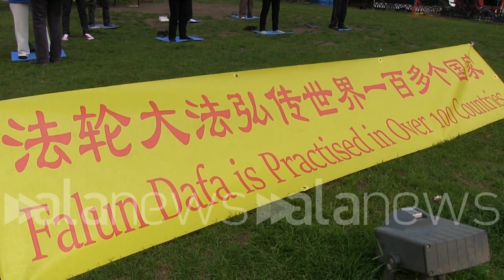Bruxelles, protesta davanti al PE contro le persecuzioni cinesi ai seguaci del Falun Gong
Manifestanti per dire no alla compravendita di organi dei prigionieri: "L'Ue provveda"

 (Bruxelles). Protesta davanti al Parlamento europeo di Bruxelles dove martedì mattina si sono riuniti alcuni manifestanti della scuola del Falun Gong, per condannare le persecuzioni illegali in atto in Cina contro questa disciplina spirituale.
Nota come Falun Dafa, la disciplina di coltivazione buddista consiste nella meditazione e nel rispetto dei principi di verità, compassione e tolleranza. Da decenni, in Cina, persistono pratiche illegali di persecuzione e tortura nei confronti dei praticanti, spesso costretti alla reclusione poiché aderenti a un movimento non ammesso dal governo. Alle persecuzioni, si aggiunge anche la compravendita illegale di organi. Molti praticanti reclusi sarebbero infatti vittime di questo mercato illegale fatto di ordini online. (Federica Onnis/alanews)